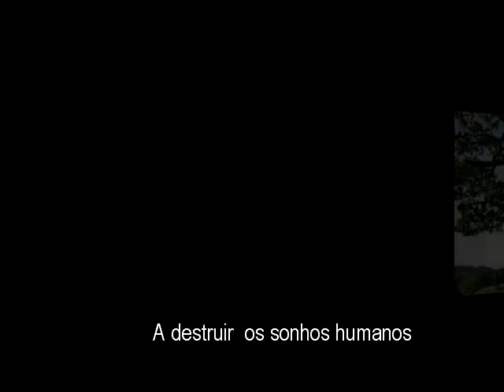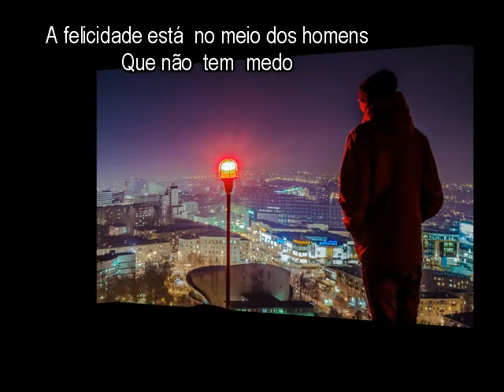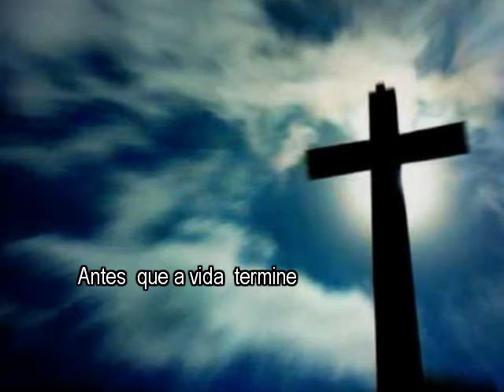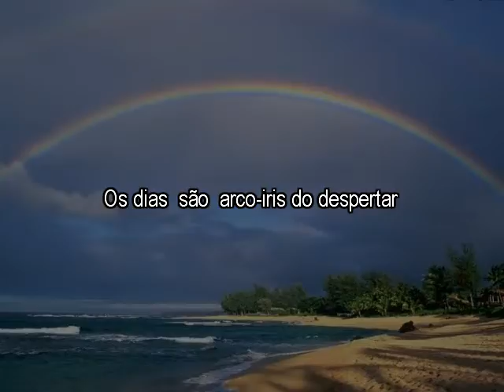REDENÇÃO ( SALVAÇÃO ) Ave Maria (Instrumental) - Schubert - Violin and Piano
REDENÇÃO  ( SALVAÇÃO  )

Senhor,  preciso de ti
Preciso  da tua bondade
Estão  querendo  abafar a felicidade
A destruir  os sonhos humanos
A criar um desequilibrio
Tal como  Lázaro  que viu a pedra  a rodar
Também  nós  queremos  a tua ajuda
Precisamos da tua sabedoria
Vem Senhor,  dar o conforto
A Paz
A Alegria
Senhor,  queremos sementes para poder semear
Plantar  o Amor  onde  só  existe  a tristeza
Semear a Paz, onde reside  a guerra
Destribuir o pão  onde reside  a fome
Levar a Luz onde mora as trevas
A felicidade está  no meio dos homens
Que não  tem  medo
Neste esplendor  glorioso
Antes  que a vida  termine
Amar é  uma doce  despedida
Com a idade vemos as coisas com  mais  clareza
Nós  seremos o teu rebanho
TU serás  para  todo o sempre o Nosso Pastor
Evocamos  o teu nome
Pedimos a tua Bênção
Precisamos dela Senhor
Ficamos derrotados com os extremos da vida
Mas é  em ti que ganhamos a coragem
A Determinação
O Amor
O Conforto
Enches os campos de lirios  selvagens
De perfumes envolventes
Os dias  são  arco-iris do despertar
À noite as estrelas  são  os lampiões  do amor
Crias a criação , Senhor
Dás -nos a paz  em absoluto
Em TI desejamos repousar
Em TI, abraçamos  o Amor
Obrigado pelas tuas Ofertas

Rui Manuel Amaral Lopes
 ( Reservados direitos de autor )